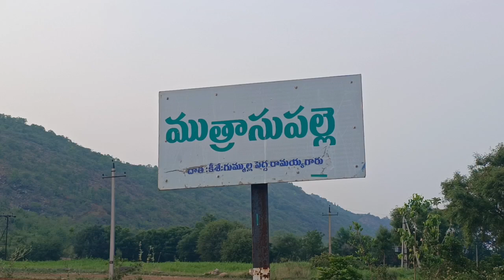gadapa gadapa mutraspalli